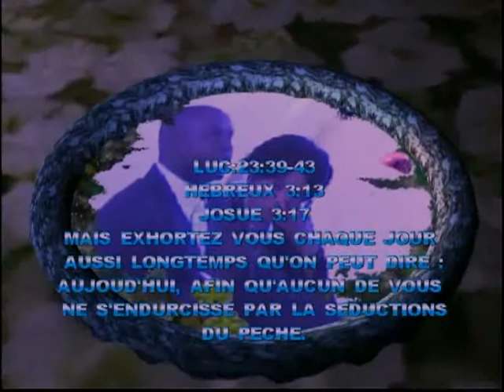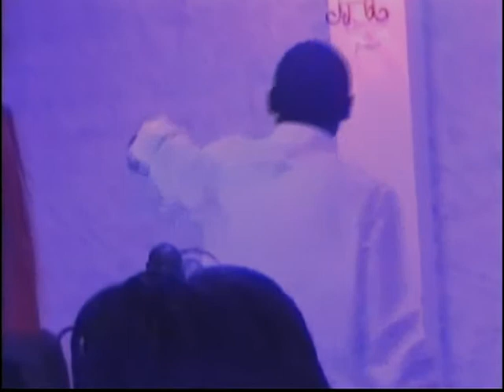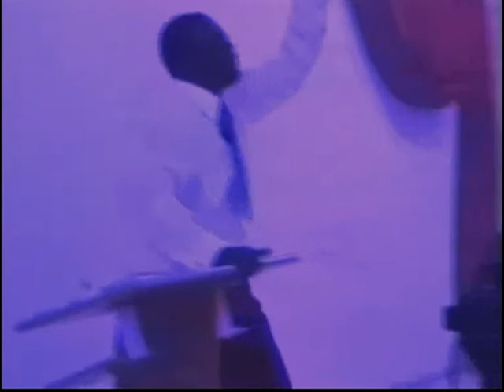Le pasteur Hugues : "L'aujourd'hui de ta vie"